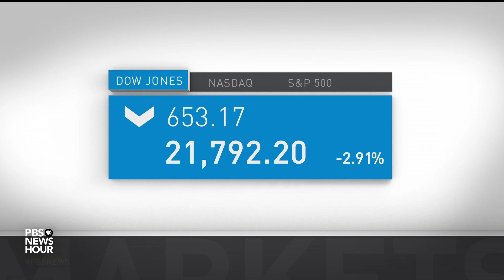News Wrap: Netanyahu calls for early elections in Israel; deadly attack in Afghanistan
In our Monday news wrap, Israeli Prime Minister Benjamin Netanyahu agreed to dissolve Parliament and call for early elections, in April. The announcement came upon mounting divisions within his right-wing coalition, including the recent resignation of his defense minister. Also, in Afghanistan, at least 29 people died in an hours-long assault on a government office in Kabul.